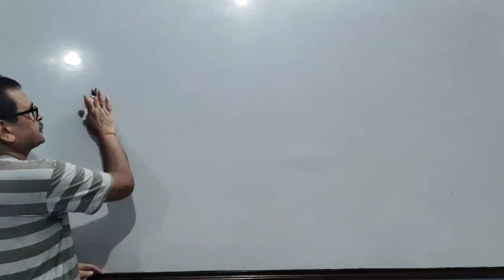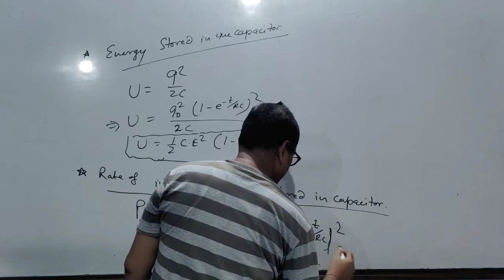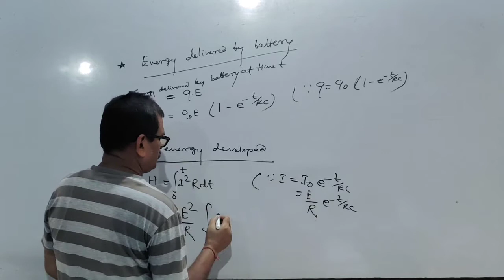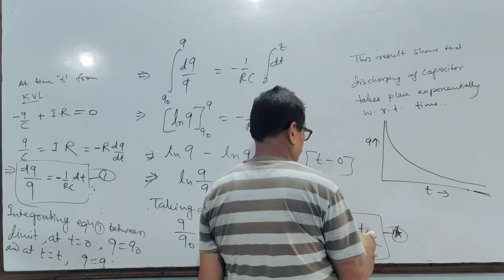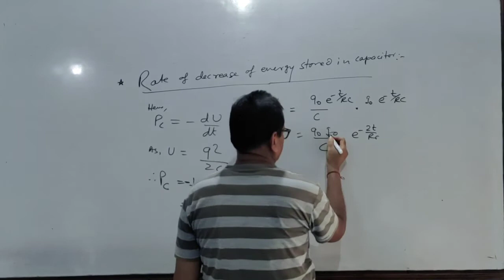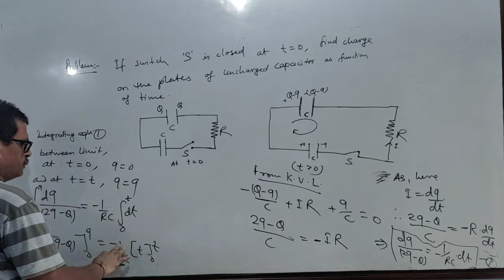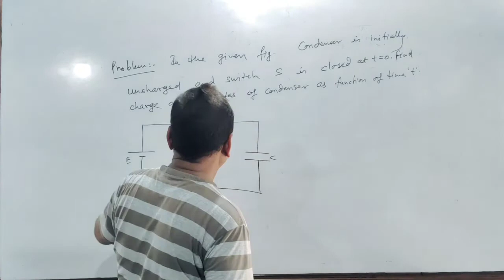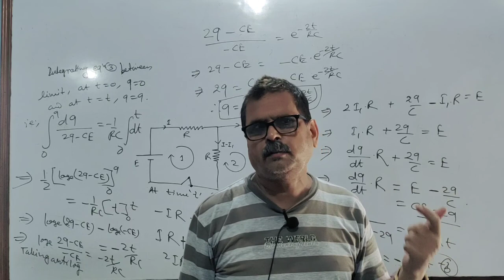CLASS -12 ( CAPACITOR LECTURE- 7) BY - DR. ADARSH KUMAR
CLASS -12
( CAPACITOR LECTURE-  7 )
BY - DR. ADARSH KUMAR